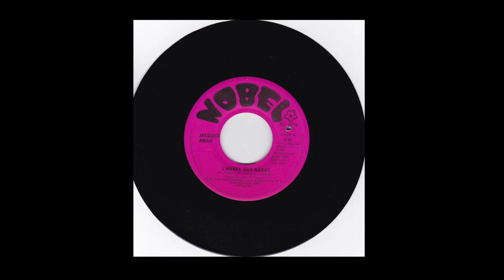Jacques Amar - L'année des nanas - 45 tours : Nobel 1975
Jacques Amar  ( Adieu la vie, Adieu soleil )
L'année des nanas
A. Ribeiro / M. Decio / C. Lemesle
45 tours  :  Nobel   1975